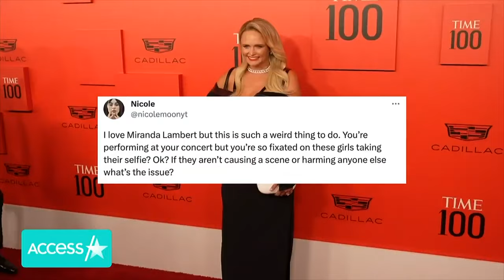Whoopi Goldberg WALKS OFF 'The View' Over Miranda Lambert Debate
Whoopi Goldberg walked off a taping of "The View" during Tuesday's show. The comedian and her fellow hosts, Sarah Haines, Joy Behar, Sunny Hostin, and Alyssa Farah Griffin were in the middle of debating the viral moment when Miranda Lambert stopped singing her hit "Tin Man" mid-song to scold members of her audience for taking a selfie while she was performing when Whoopi got up and left. "They don't want to be there if they paid money for the tickets, they came to see her. So if she's singing, at least a little respect so that knowledge you can see her and she can see you too," Whoopi said. "I'm not split on this at all. The expensive tickets in the vip section that they were in are $757. I'm going to take as many selfies as I want if I paid $757," Sunny retorted prompting the 67-year-old to leave. Her exit was met with laughs when she beelined to a 91-year-old audience member to take her own selfie. "I'm leaving y'all. Because I want to take a picture with this marvelous woman who is 91. So we're going to do a selfie. Me and you," Whoopi explained before a commercial break.